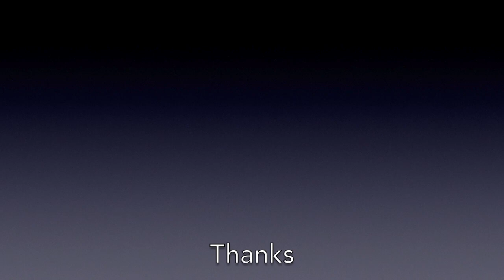Contaminazioni 2020 di Vito Bongiorno (foto di Stefano Esposito e Gerald Bruneau)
L'arte a volte anticipa il nostro destino. L' artista Vito Bongiorno da molti anni preannuncia, anticipa con perseveranza attraverso le sue opere, la realtà che stiamo vivendo in questo periodo. Il contributo di Vito Bongiorno, oltre a consolidare le relazioni e i rapporti con le varie realtà artistiche sul territorio nazionale, sta testimoniando il valore e la necessità di promuovere e sostenere la cultura in un momento come questo, pervaso da un senso di crisi e d’incertezze sulla scena sociale, politica ed economica internazionale.